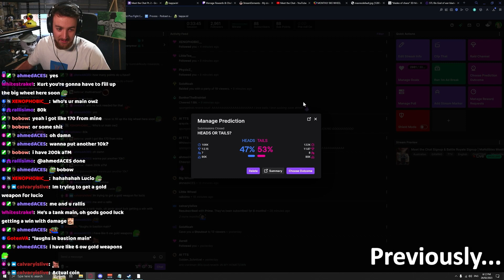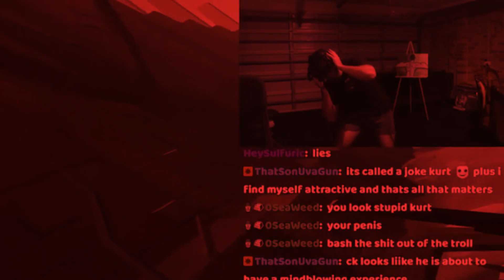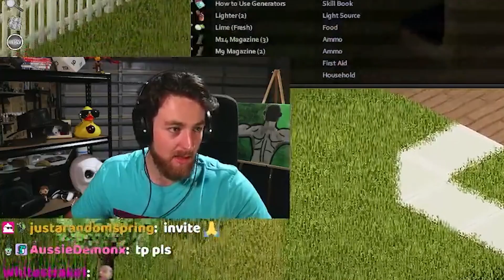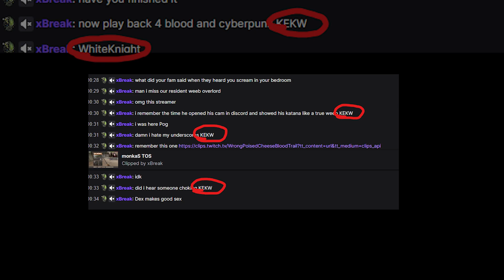The MaNdibles | Meet the Chat [Part 2]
The MaNdibles
Specification: Twitch Chatroom
Average age: GIGACHAD
Content type: The Best

The MaNdibles are a group of highly intelligent beings with an appetite for humor and god gamers. Their thirst is not quenched after just one display of glory, as it is glory that drives them from one day to the next. Are you a MaNdible or just part of the Cranium?

Streaming 4 times a week on Twitch!